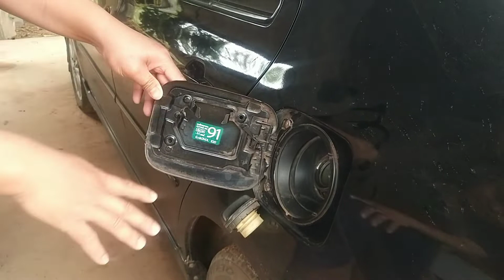ที่ฝาถังน้ำมันรถยนต์ มีแบบนี้ด้วย Car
ไม่เคยรู้มาก่อน ว่าที่ถังน้ำมันรถยนต์ มีที่วางฝาถังน้ำมันด้วย แต่ทำไมเด็กปั๊มชอบห้อยฝา ทำให้รถยนต์เป็นรอย#car#รถยนต์ถังน้ำมัน